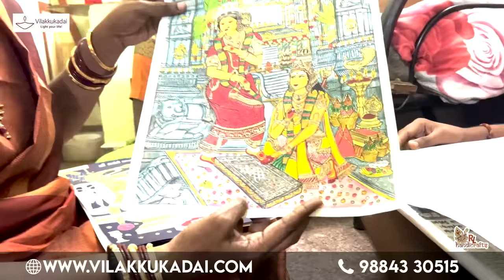என்ன கைமாறு செய்வேன் 🙏 Vilakkukadai RLHandicrafts , 82483 75030.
*Location : RL Handicrafts Vilakku Kadai
5, Ramakrishna St, Thirumurugan Nagar,
Porur, Chennai,
Tamil Nadu 600116